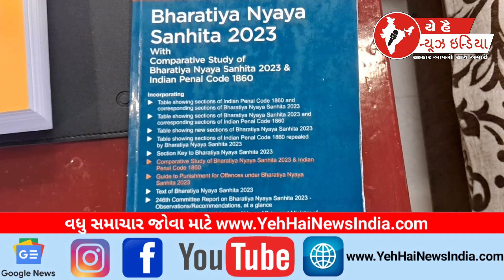ગુજરાત નવા ત્રણ ફોજદારી કાયદા કોર્સમાં ઉમેરાયા | GujaratUniversity addedthree newcriminal law course